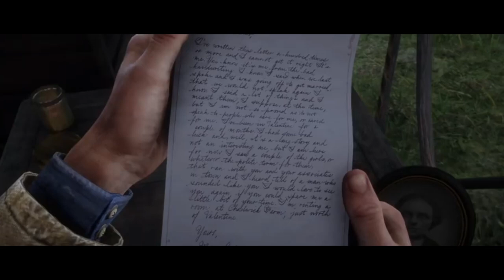The Story of Arthur Morgan in Red Dead Redemption 2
Dive deep into the compelling narrative of Red Dead Redemption 2 as we explore the journey of Arthur Morgan, the charismatic outlaw at the heart of the game. Follow along as we uncover the intricacies of his character development, pivotal moments, and the emotional rollercoaster that defines his story. From his early days in the Van der Linde gang to the gripping climax, embark on an unforgettable adventure through the wild west. Join us as we dissect the lore, analyse the themes, and celebrate the legacy of one of gaming's most beloved protagonists.